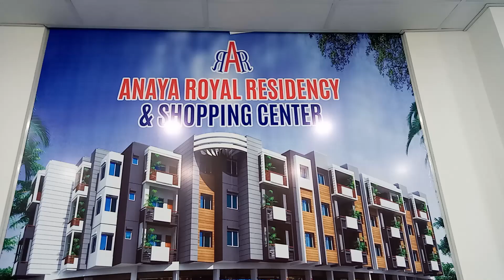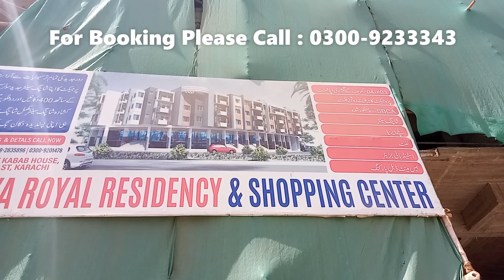Anaya Royal Residency & Shopping Center | Groumandir | Banori Town Masjid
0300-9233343